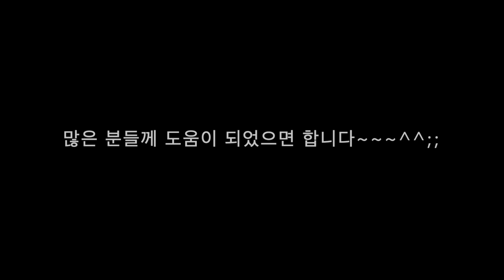공지사항: 닥터덕의 '러브하우스' 오픈 - 무료이용 가능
닥터웰 의원을 방문하셔서 치료 받으시는 분들께 무료로 open해 드립니다.

시작 일시: 2023년 9월 18일 부터 이용 가능
대상
1. 오전 검사를 위해서 전날 포항에 내려오셔서 주무셔야 하는 분들께
2. 1박2일 치료를 위해서 숙박이 필요하신 분들께
3. 장기간 요양이 필요하신 분들께
궁금하신 것이 있으시면 병원에 전화하셔서 문의 부탁드립니다.

카카오톡ID: skinwell